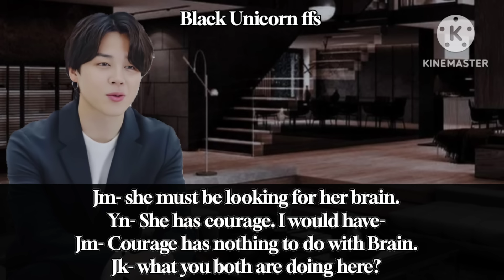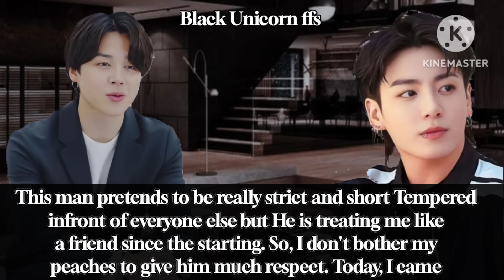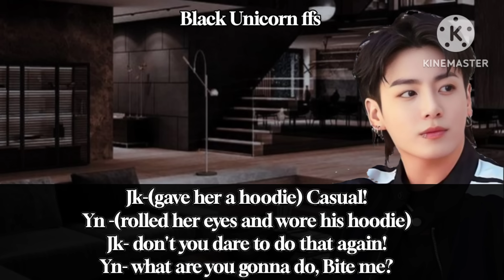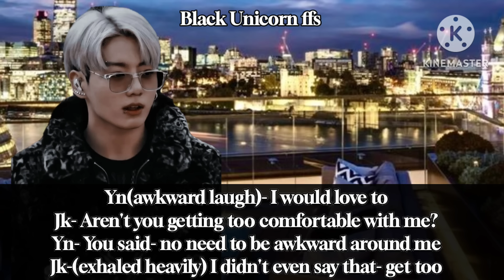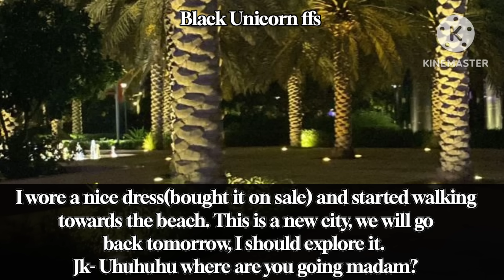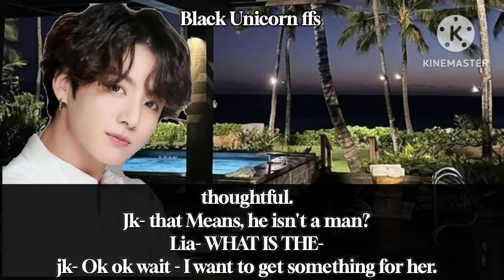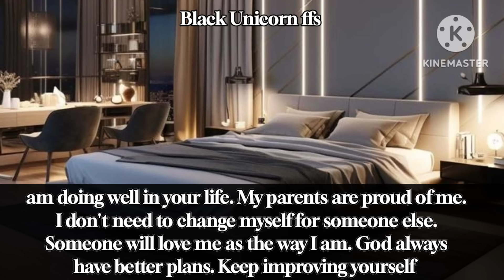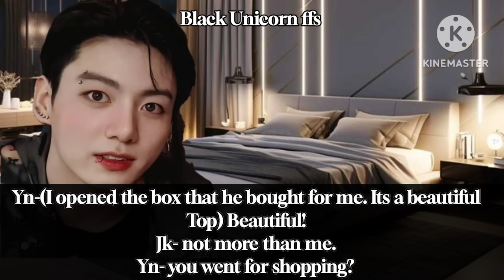Jungkook ff|| He invited his girl Bestfriend to dinner and made you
Btsvideos
Btsfanfictions
btsff
Kim Taehyung
park Jimin
Jeon Jungkook
Min Yoongi